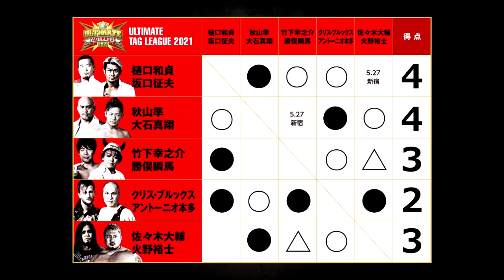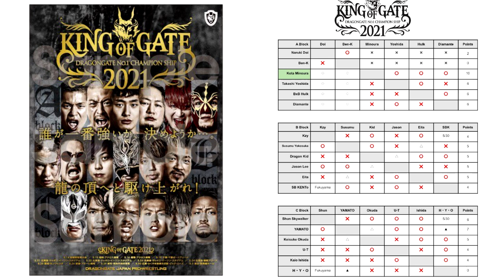HANA MATANE, NJPW, AEW DOUBLE OR NOTHING PREVIEW, DDT, DRAGON GATE | Alpha Puroresu Podcast 95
Nueva edición del podcast dedicado al Wrestling Japonés de Ingobernables Podcast Show, Alpha Puroresu Podcast, con Charly (@CharleesAce) y Pau Rever (@pau_rever) repasando actualidad del Puroresu.
00:00 Intro
2:17 Hana Kimura Memorial Produce Matane
9:46 Ospreay deja vacante el titulo IWGP World Heavyweight
10:58 NJPW Dominion anuncios
13:32 Posible relación WWE-NJPW
15:04 Tom Lawlor vs Chris Dickinson
16:54 DDT Ultimate Tag League
19:59 DDT King Of DDT tournament preview
22:23 Dragon Gate King Of Gate 2021
27:19 STARDOM Cinderella Tournament 2021
31:57 GLEAT G Prowrestling Ver. 0
36:02 Tenryu Project Survive The Revolution Vol.1
37:43 SEADLINNNG: ASUKA & Makoto vs Nanae Takahashi & Arisa Nakajima
40:26 AWG Beginning
41:19 2AW: Ayato Yoshida vs Taishi Takizawa
43:35 BJW: Astronauts vs Okabayashi & Irie
47:09 AEW Double Or Nothing Preview